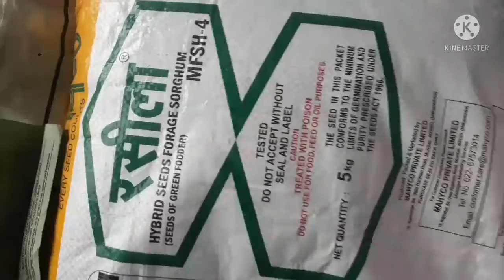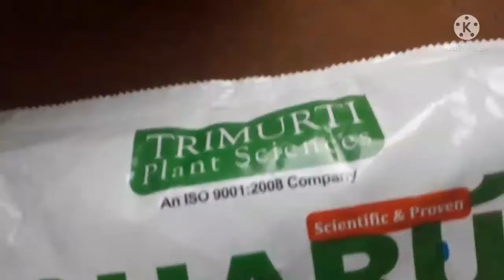हरा चारा बीज उच्चगुणवत्ता वाला हरा ज्वार बीज # Dr. Narendra kumar Yadav#